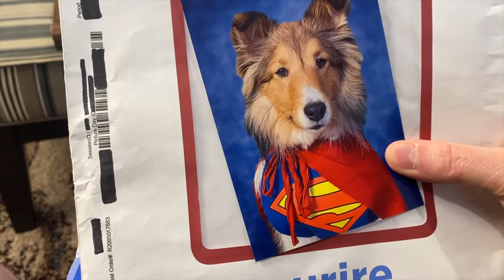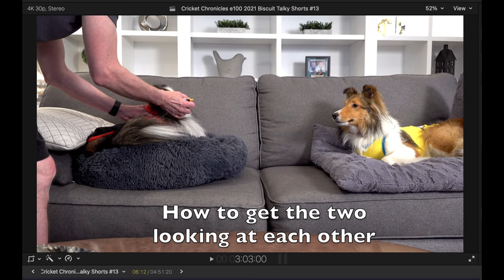"I'm QUITTING PRESCHOOL!" 📚🐶 a Biscuit Talky Compilation on Cricket "the sheltie" Chronicles e100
Biscuit had another TERRIBLE day at Preschool so she's decided she's QUITTING!  📚🐶 It's another hilarious Biscuit Talky compilation from the internet's two wackiest shelties!

🎥 Follow Us 🎥
All AWESOME Cricket Chronicle Links HERE!

"Sneaking into the Kitchen", "Strolllin' & Rollin'", "Crayons", "Despite the Obvious Lie", "Sneaky Mother in Law", "A Gal I Know", "My Love, My Love" and "A Short Stop in Rio" courtesy of Epidemic Sound.